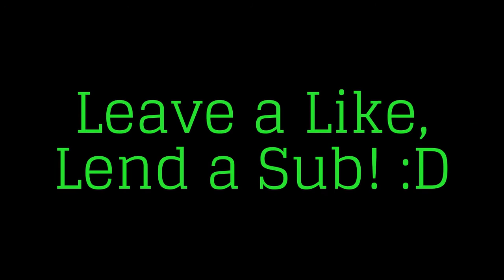Now, That's What I Call Bullshi.2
Here's part 2! More of the good, the bad, and the bruh.